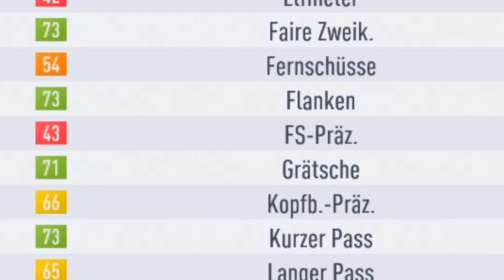Fifa 19 Karrieremodus - Werder Bremen - #04 - Endlich High-Level-Gameplay! ✶ Let's Play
Die Fussballwelt ruft zur Hilfe! Ich als ambitionierter und professioneller Trainer, der sich schon vor ein paar Jahren bewiesen hat, rieche die Chance und werde wieder ein Team leiten und zum Ruhm führen!

- TheSeineTV ♛